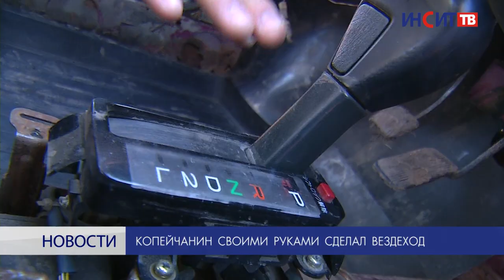Копейчанин своими руками сделал вездеход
Копейский Кулибин. Дмитрий Самохвалов своими руками сделал вездеход. На создание уникального автомобиля ушло два года. Под капотом у самодельного внедорожника 200 лошадиных сил.